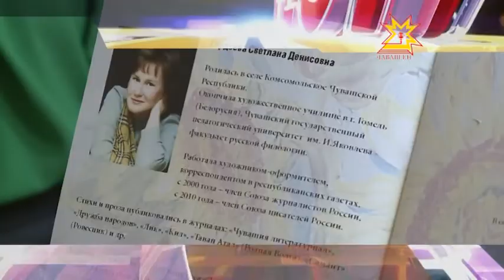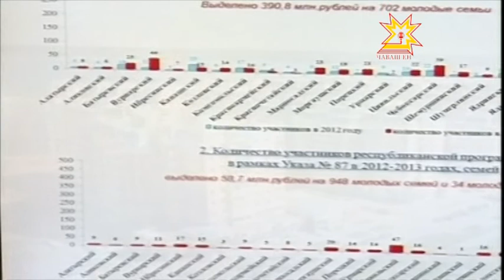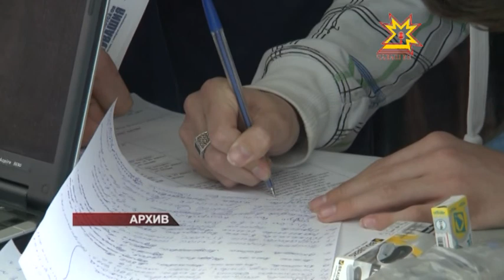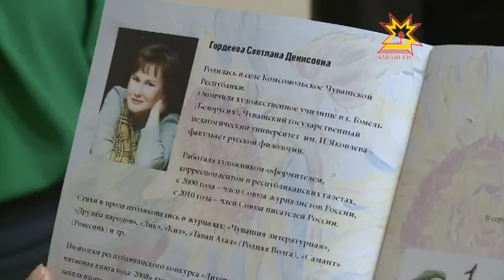Республика 17.03.2014 на чувашском